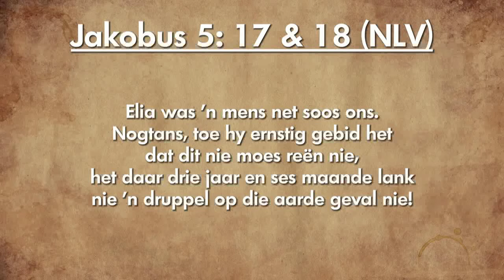Oordenking 30 November 2018